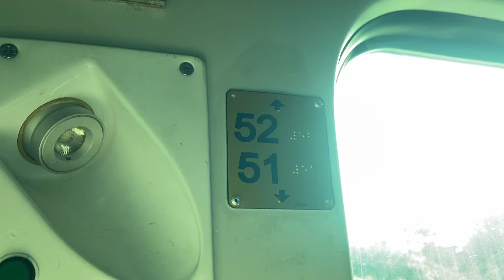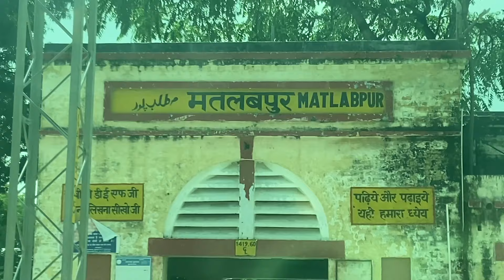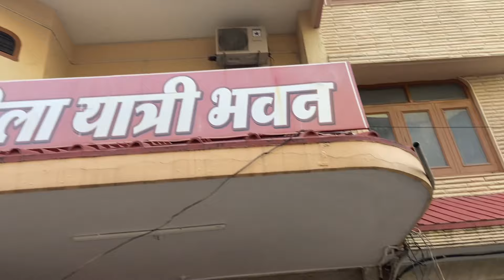Char Dham Yatra EP 1 | Asansol to Haridwar Kumbha express|| Haridwar stay hotel food || Train vlog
Haridwar, located in Uttarakhand, India, is a sacred city and one of the seven holiest places in Hinduism. Here are some key attractions and facts:

Main Attractions:

1.⁠ ⁠Ganga Aarti (River Ganges worship)
2.⁠ ⁠Har Ki Pauri (Brahma Kund)
3.⁠ ⁠Mansa Devi Temple
4.⁠ ⁠Chandi Devi Temple
5.⁠ ⁠Kumbh Mela (every 12 years)
6.⁠ ⁠Vaishno Devi Temple
7.⁠ ⁠Shantikunj
Haridwar Hotel :- Leela yatri vaban

Char Dham Yatra is a sacred Hindu pilgrimage tour in Uttarakhand, India. It includes four holy sites:

1.⁠ ⁠Badrinath (Lord Vishnu)
2.⁠ ⁠Kedarnath (Lord Shiva)
3.⁠ ⁠Gangotri (Goddess Ganga)
4.⁠ ⁠Yamunotri (Goddess Yamuna)